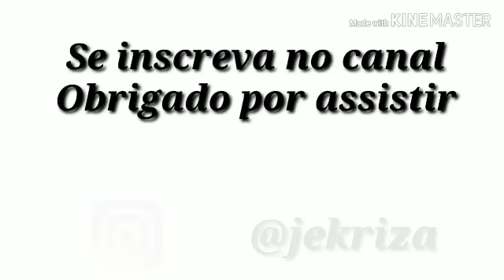CASA QUE ESTAMOS NA FLORIDA. EXPECTATIVA X REALIDADE